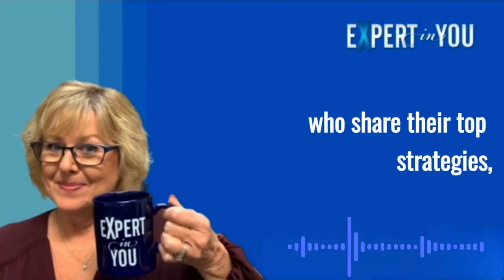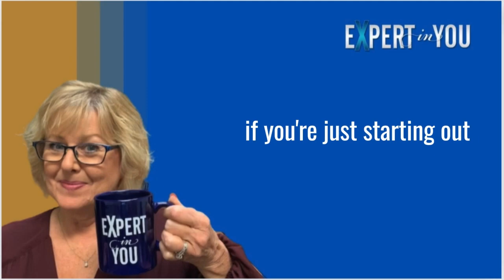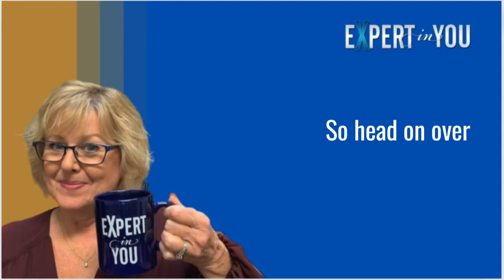Episode 224 - Safe Money Strategies and Wealth-Building Insights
In this episode of "EXPERT IN YOU," Ann Carden discusses investible life insurance and tax strategies with Kris Miller, a specialist in safe money strategies. They explore wealth-building techniques, index universal life insurance, and annuities as secure investments. The conversation covers financial pitfalls, managing finances after a business sale, and adapting to digital strategies during the pandemic. Kris also shares insights from her best-selling book, the pandemic's impact on the coaching and consulting industry, and offers financial planning resources, concluding with a workshop invitation.

*Investible life insurance can create tax-free income for life, build cash, and offer protection against catastrophic illness.

*Diversifying investments into safe money strategies like equity index annuities and index universal life insurance can prevent principal loss and ensure steady income.

*It's crucial for entrepreneurs to proactively plan and protect their wealth to avoid heavy taxation and financial instability, especially during unexpected crises.

A leading expert in safe money strategies, Kris Miller, has helped over 6,000 families and businesses avoid financial disasters by strategically planning for their futures. Over the last 33 years, not one of her clients has lost a dime in any market risk.

Kris has personally generated several million dollars in her own business, Trust Unlimited, and was nominated for Woman of the Year by the Hemet Chamber of Commerce.

She is the #1 Bestselling author of "Ready for PREtirement: 3 Secrets for Safe Money and a Fabulous Future," - a guide to financial freedom, second chances, and how to create income you’ll never outlive.
Kris has been a featured guest on hundreds of radio and TV shows and has spoken on stages across the country. Her Podcast, "Money 911" is in the TOP 1%.

She’s also a singer-songwriter with Grammy-nominated songs that you may have heard on the radio and in a previous life she walked barefoot across America.

- SEE HOW B2B COACHES & CONSULTANTS CAN SCALE BEYOND $500K IN THE NEXT 6-12 MONTHS WITH A HANDFUL OF HIGHER-FEE CLIENTS AND SCALABLE PROGRAMS

Ann Carden is considered a TOP Strategic Business Growth Coach who specializes in helping coaches, consultants, and professional entrepreneurs who are excellent at what they do,  scale their businesses with a premium business model.
Build an expert consulting, coaching, or professional service business to multiple-six and seven-figures, with high-ticket, high-caliber clients. Her Expert In You Process is the fast-track process for success.

Ann has more than forty years of experience in business, marketing, and sales, with over thirty years as an entrepreneur and business owner. She has founded six successful businesses and has sold five of them.

She has coached and consulted hundreds of consultants, coaches, and entrepreneurs to build higher business success. She is a 3x Author & #1 International Bestselling Author, Speaker, and Podcast Host. Her books can be found on Amazon.

Ann shows entrepreneurs how to be seen as a top expert in their industry and field to attract and close higher-value clients and grow a business that allows them more freedom from their business to enjoy life more.

This channel will help you improve your business strategy to build a six to seven-figure and beyond coaching or consulting business. Ann shares how to package, market, and sell high-value services and products that help you reach your revenue and income goals. We cover online and social media marketing to attract high-value clients, marketing strategy and attraction marketing, how to increase and close more sales, speaking, media promotion and exposure, podcasting, and building and managing a team to scale.

If you need help growing your existing business and are ready to invest in getting the help you need, you can book a strategy call @ acarden.com